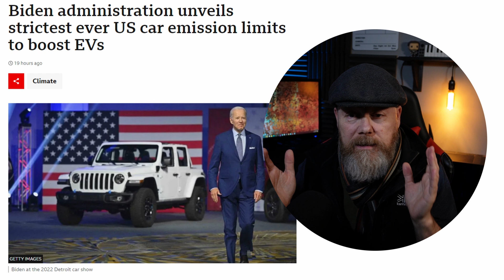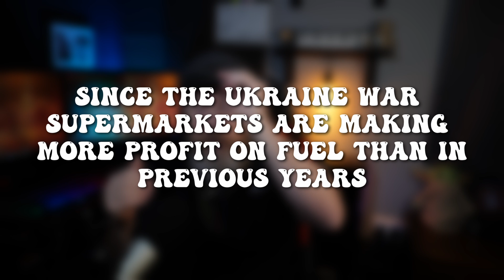Is This The End Of The Road for Petrol Stations. Shell gives up 1000 petrol stations for EV charging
Is This The End Of The Road for Petrol Stations

Shell gives up 1,000 petrol stations; favours EV charging
Shell plans to give up as many 1,000 retail locations, including petrol stations, this year and next to concentrate more on setting up charging stations for electric vehicles.
Shell wants to increase the number of its public charging points to 200,000 by the end of the decade. The majority of Shell’s current 54,000 charging stations are currently located in China

Oil giant Shell turned an old gas station into an EV-only charging hub with free WiFi and solar panels in its timber canopies. Fulham Road, London, UK.

Total (officially TotalEnergies) has decided to sell its foreign European petrol stations to Canadian group Couche-Tard, seeking to prepare for the extinction of the internal combustion engine.